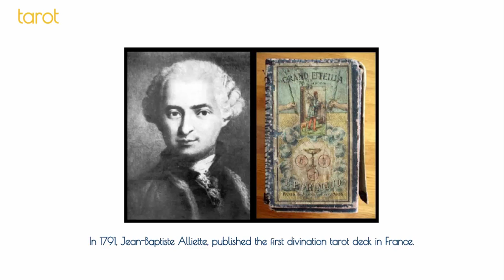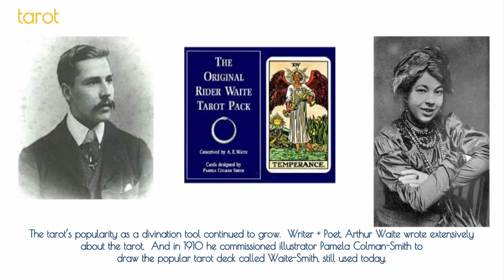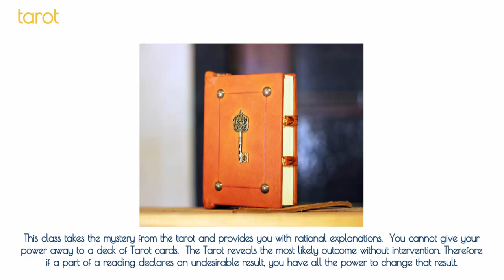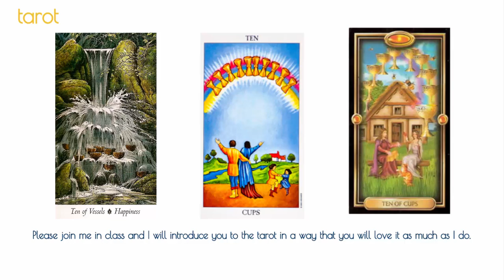Learn to reading the Tarot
Skillshare.com/AerieNorth